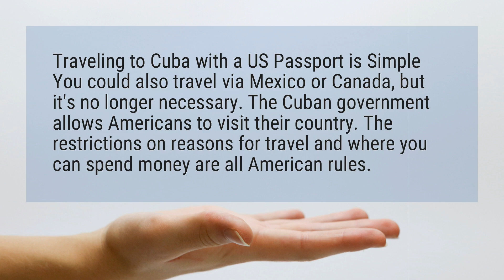Can I travel to Cuba from USA?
Traveling to Cuba with a US Passport is Simple You could also travel via Mexico or Canada, but it's no longer necessary. The Cuban government allows Americans to visit their country. The restrictions on reasons for travel and where you can spend money are all American rules.

Reference:
US Travel to Cuba: The Complete 2019 Guide | ViaHero